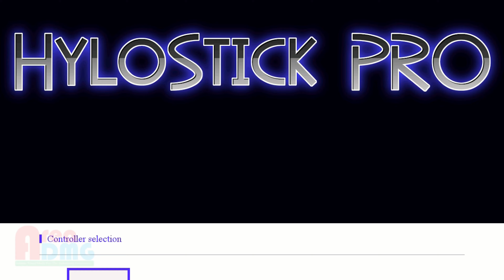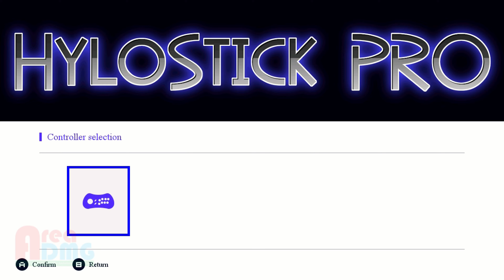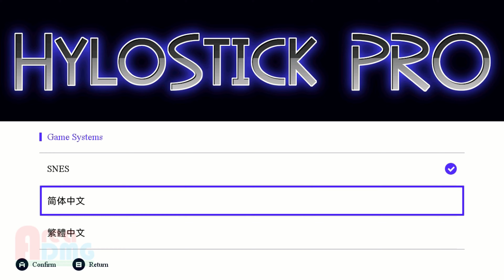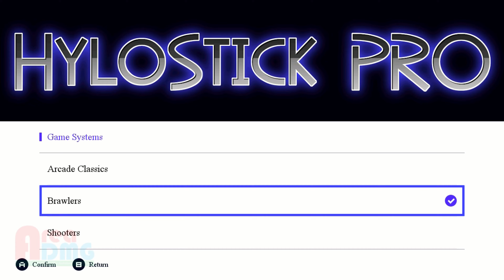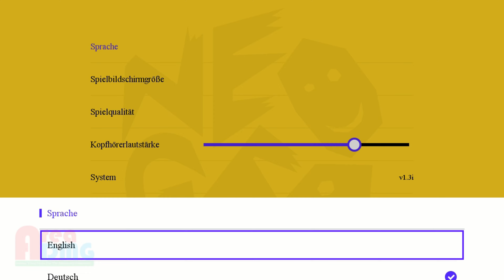General Emulation testing on the SNK Arcade Stick Pro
In This Video: Let's mess around with emulation through HYLOStick on the SNK Arcade Stick Pro!